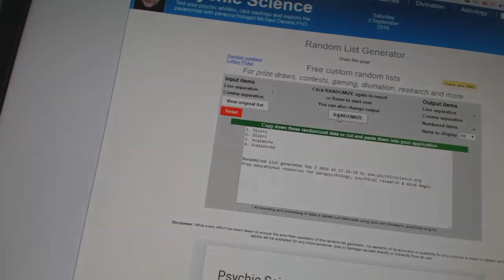C&C #6392 Multi Randoms